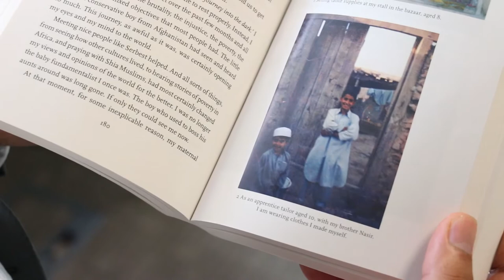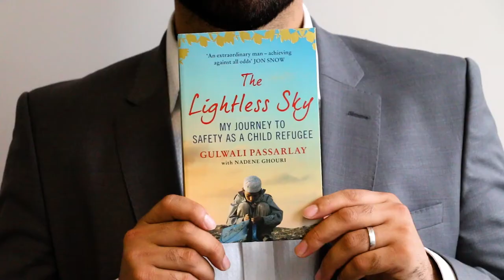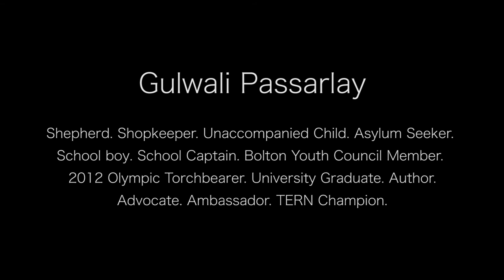Episode 1: The Political Activist - Gulwali Passarlay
In the first episode of our ThisRefugeeCan campaign we highlight the incredible achievements of Gulwali Passarlay.

Gulwali is an author, TEDx speaker, activist and politics major. He is also a refugee. At the age of 12, Gulwali’s mother paid smugglers to take him and his brother from Afghanistan to Europe, in a twelve-month odyssey through which he endured time in prisons, starvation, cruelty, and violence. For many that is where his story ends, but for Gulwali that was just the beginning, the first chapter in an extraordinary life.

Since then, Gulwali has gone onto be school captain, a Bolton Youth Council Member, a 2012 Olympic Torch Bearer, a university graduate and a published author in 6 languages and 7 different countries. He is 23.

Gulwali represents the almost limitless capabilities of refugees when given the right platform to succeed. Through championing the power of refugee inclusion, Gulwali is a wonderful ambassador for TERN and a powerful example that ThisRefugeeCan.